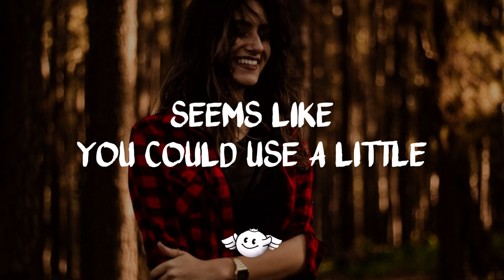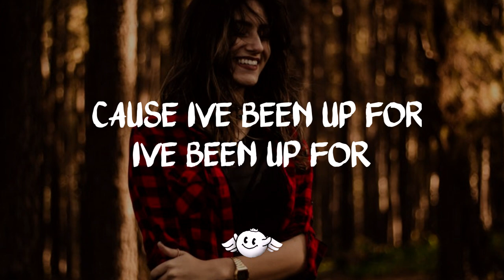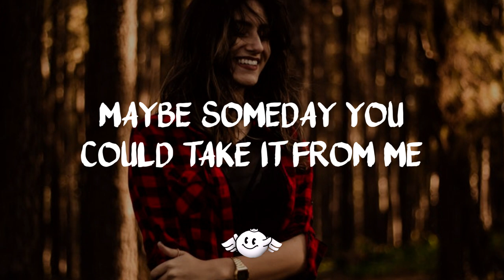Dominic Fike - 3 Nights (Lyrics)